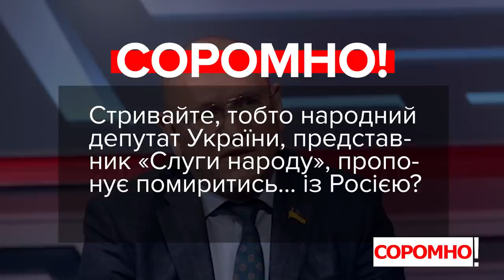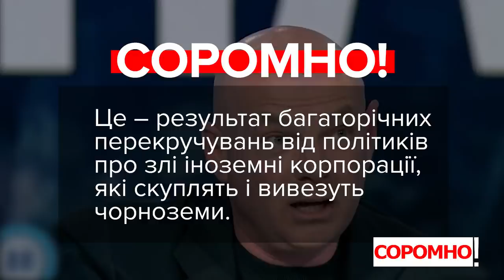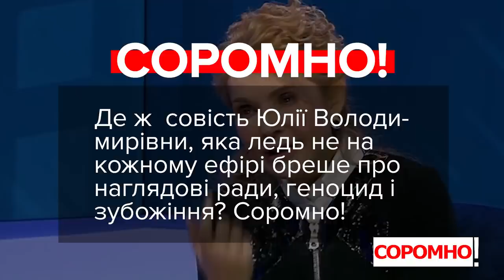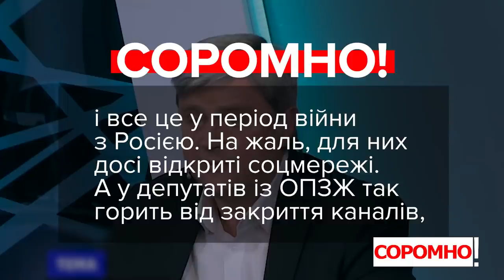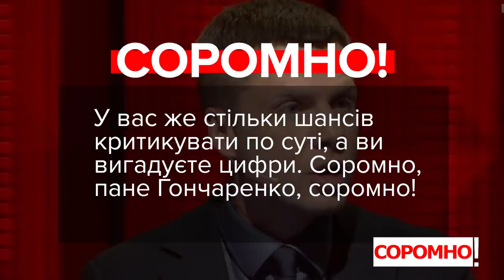VoxCheck & Соромно. Шевченко, Тимошенко, Палиця, Качний, Гончаренко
00:04 –Евгеній Шевченко, депутат, «Слуга Народу»:
«Україна повинна бути самостійною. Україна повинна бути проукраїнською. Відійти від... зовнішнього впливу як Росії, так і Америки. Україна повинна помиритись зі всіма своїми сусідами, навести мир і лад всередині країни».

00:47 – Ігор Палиця, депутат, депутатська група «За майбутнє»:
«Приведу вам приклад голосування в 2020 році, закон про продаж землі. Референдум показав, що 64 чи 68% людей проти того, щоб продавати державну землю, взагалі українську землю. Більшість парламенту не хотіла за це голосувати, до ночі був розгляд цього питання і вночі, в час ночі, в 12 ночі, я вже не пам'ятаю, це питання було прийнято про продаж української, державної землі».

01:52 – Юлія Тимошенко, депутатка, «Батьківщина»:
«Ну де совість? Де, наприклад, оця наглядова рада, яка працює в хлібних місцях в державних корпораціях, іноземці, люди, які є лобістами іноземних корпорацій, які працюють сьогодні  в наших державних корпораціях наглядатєлями, вони отримують по 300 тисяч гривень в місяць, по 400 тисяч гривень в місяць, мільйон гривень в місяць».

02:56 – Олександр Качний, депутат, ОПЗЖ:
«Якщо ми можемо звинувачувати людей в тероризмі, політиків високого рівня, називати їх терористами і не висунути «підозри», не давати ніяких доказів. Якщо ми можемо зарити телеканали в той час, коли в законі про санкції прямо забороняється закривати ТБ-канали, газети і т.д.»

03:53 – Олексій Гончаренко, депутат, «Європейська Солідарність»:
«В нас сьогодні безробіття за часів Зеленського, за два роки Зеленського, зросло в два рази».